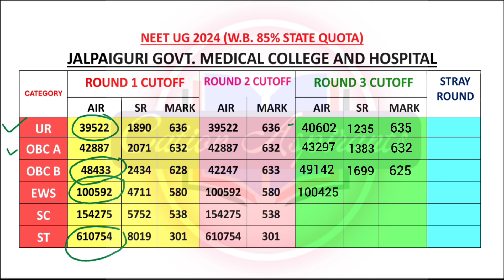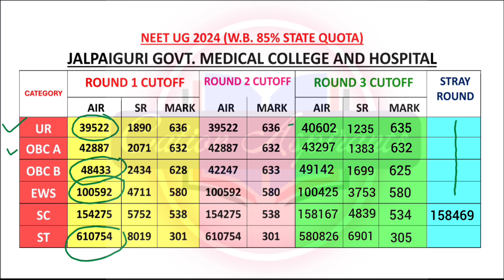Jalpaiguri Govt Medical College NEET 2024 All Round Category Wise Cutoff Rank♦️Marks♦️State Rank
✅️All Private Medical College WBMCC NEET 2024 Round 1 College Wise Cutoff Rank, Marks, State Rank Discussion
Jalpaiguri Govt Medical College
Jalpaiguri Govt Medical College  Round 3 Cut-Off State Rank
Jalpaiguri Govt Medical College  Round 3 Cut-Off Category Rank
Jalpaiguri Govt Medical College  Round 3 Cut-Off Mark
Jalpaiguri Govt Medical College  Round 1 Cut-Off State Rank
Jalpaiguri Govt Medical College  Round 1 Cut-Off Category Rank
Jalpaiguri Govt Medical College  Round 1 Cut-Off Mark
Jalpaiguri Govt Medical College Round 2 Cut-Off State Rank
Jalpaiguri Govt Medical College Round 2 Cut-Off Category Rank
Jalpaiguri Govt Medical College Round 2 Cut-Off Mark
Jalpaiguri Govt Medical College NEET UG 2025 EXPECTED CUTOFF
Jalpaiguri Govt Medical College 2025 Expected Cutoff
Jalpaiguri Govt Medical College Stray Round  Cut-Off State Rank
Jalpaiguri Govt Medical College Stray Round Cut-Off Category Rank
Jalpaiguri Govt Medical College Stray Round Cut-Off Mark
Jalpaiguri Govt Medical College All Round Cut-Off State Rank
Jalpaiguri Govt Medical College All Round Cut-Off Category Rank
Jalpaiguri Govt Medical College All Round Cut-Off Mark
Jalpaiguri Govt Medical College NEET UG 2025 Expected Cutoff Rank
Jalpaiguri Govt Medical College NEET UG 2025 Expected Mark
College Of Medicine & Sagore Dutta Hospital NEET UG 2025 Expected Cutoff Rank
Jalpaiguri Govt Medical College NEET UG 2024  Cutoff Rank
Jalpaiguri Govt Medical College NEET UG 2024  Cutoff Mark
Jalpaiguri Govt Medical College NEET UG 2024  Cutoff State Rank
College Of Medicine & Sagore Dutta Hospital All Round Cut-Off Mark
Neet ug 2025 expected cutoff
College Of Medicine & Sagore Dutta Hospital
state quota cut off neet 2024 west bengal
state rank for govt mbbs seats in west bengal
state quota counselling neet ug west bengal
Neet UG cut off 2024 west bengal
state quota cut off west bengal
West Bengal Neet Cut Off Category Wise
Category wise neet cut off 2024
Category wise cut off neet ug 2024 west bengal
Jalpaiguri Govt Medical College Category Wise NEET UG 2024  Cutoff Rank
Jalpaiguri Govt Medical College Category Wise NEET UG 2024  Cutoff Mark
Jalpaiguri Govt Medical College Category Wise NEET UG 2024  Cutoff State Rank